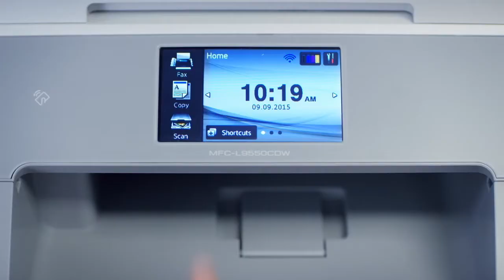Bay Business Machines Of Lincoln, Rhode Island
Since 1985, Bay Business Machines (baybm) have developed client customized, cost effective solutions, while utilizing our vendor base to provide the highest quality, state-of-the-art business machines.